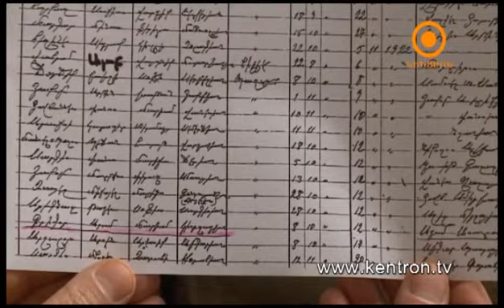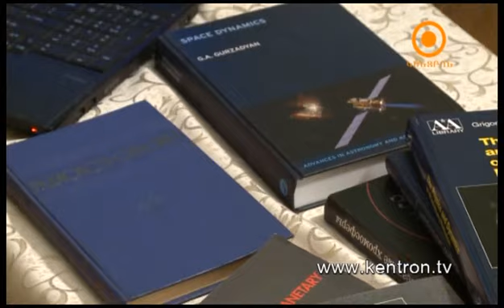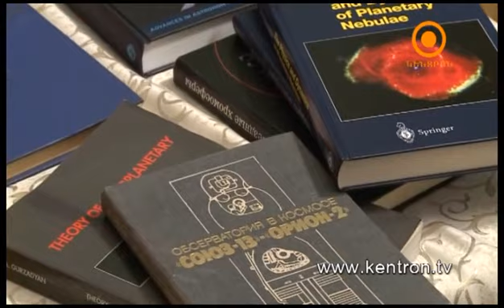Մի տանիքի տակ 14.12.2014